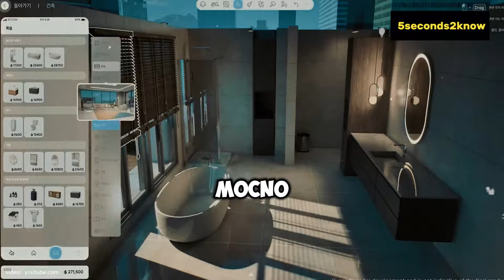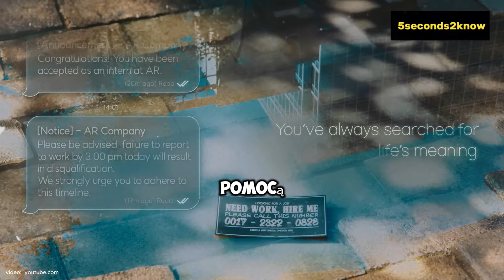To tak można? Symulator życia jakiego jeszcze nie widziałaś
Symulator życia jakiego jeszcze nie widziałaś. Lepsza od gry Sims 5?